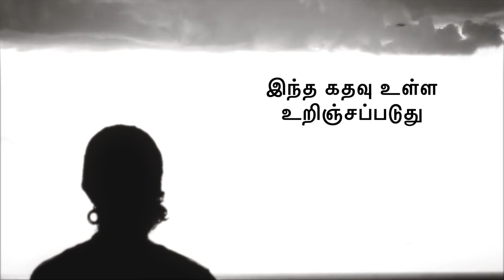நெற்றிக்கண் திறந்த சிவன்.. அப்படி என்ன நடந்தது? | What Happened When Shiva Opened His Third Eye?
Sadhguru describes the opening of the third eye as the most significant aspect of Shiva’s life. He also speaks about two ways to open the third eye to enhance one’s perception beyond the physical.
மூன்றாவது கண் திறந்தது சிவனோட வாழ்க்கையில் ரொம்ப முக்கியமான அம்சம் என சத்குரு விவரிக்கிறார். ஒருவரின் கிரகிப்பை மேம்படுத்துவதற்கு மூன்றாவது கண்ணைத் திறப்பதற்கான இரண்டு வழிகளைப் பற்றியும் அவர் பேசுகிறார்.